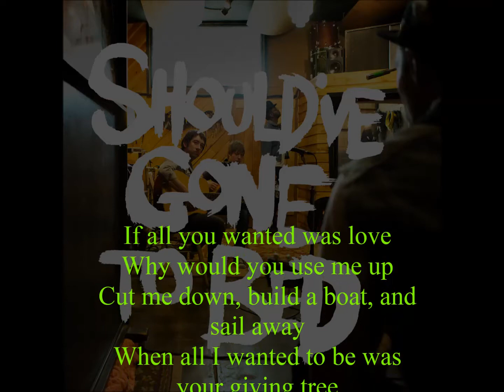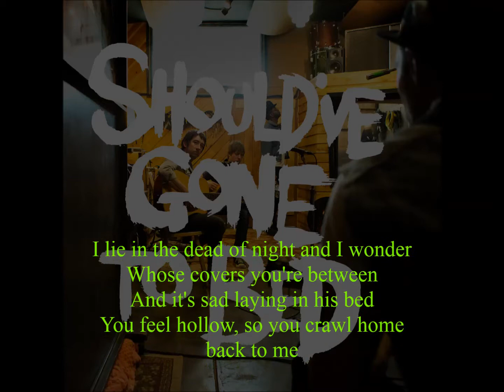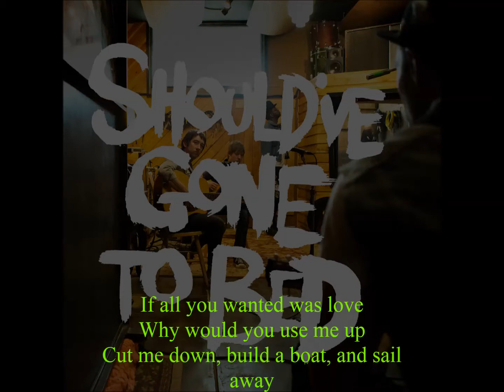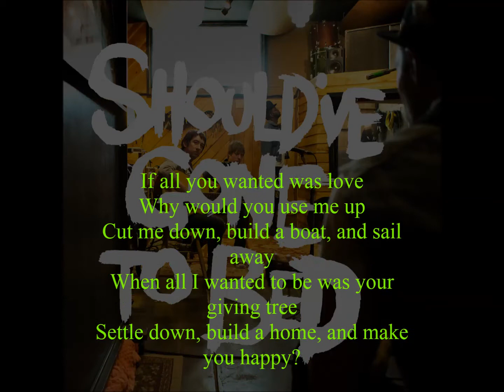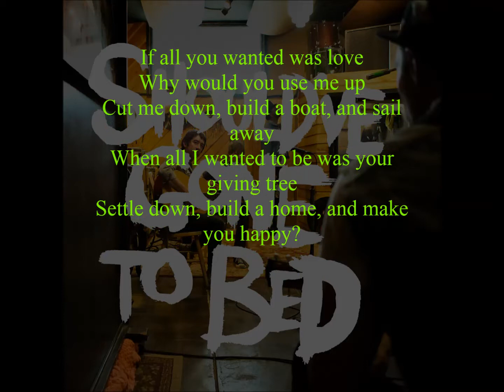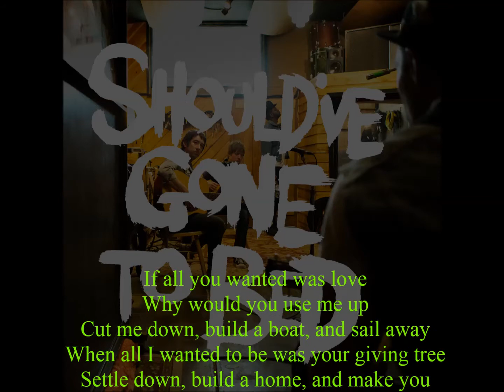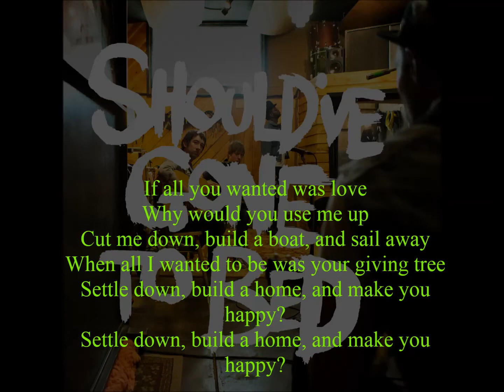The Giving Tree By Plain White T's Lyrics